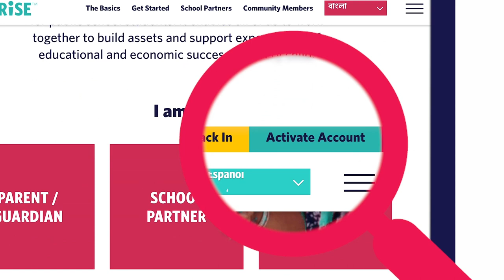NYC Kids RISE 세이브 포 칼리지 프로그램에 오신 것을 환영합니다!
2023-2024 학년도 기준으로 뉴욕시 공립학교 (참여 차터스쿨 포함)에 등록한 유치원 학생과 1학년 및 2학년 학생은 가구 소득이나 이민 신분에 관계없이 이 프로그램에 참여할 수 있습니다.

학부모나 보호자가 참여하지 않기로 선택하거나 취소한 경우가 아니라면, 적격 아동은 자동으로 가입되며 초기 예치금 $100와 함께 무료 NYC 장학금 계좌(NYC Scholarship Account)를 받게 됩니다.